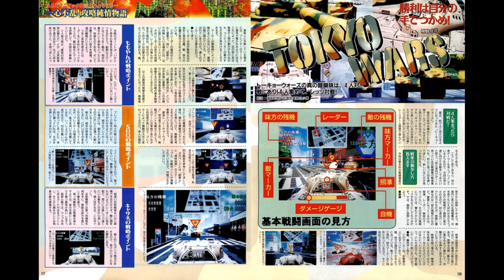Tokyo Wars (トーキョーウォーズ) - Only Winner Tells [1 hour SP]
I extended this one because its original is too short and I did my best without too much pain or whatever.